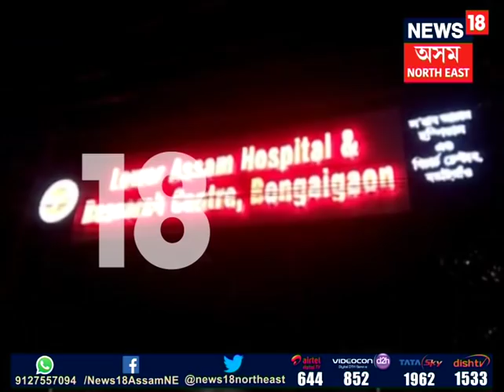Bongaigaon rape case